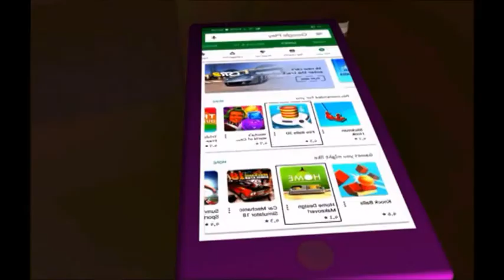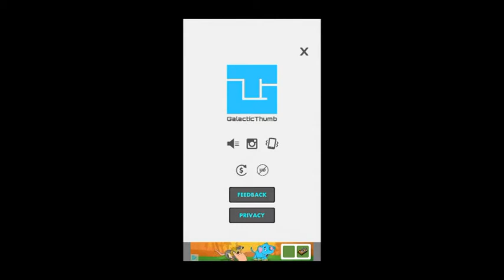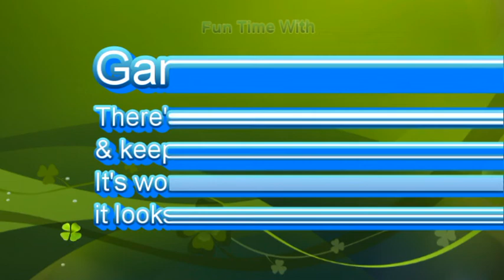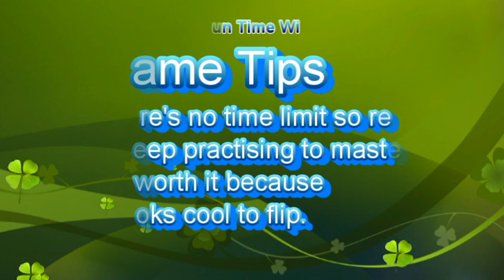Flip Rush Android Game Review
Flip Rush game review. This along with the next lot, you wont hear me talk because i thought i could do it sooner for you if i do captions. I will go back to speaking on future reviews when i can. Hope you still enjoy.